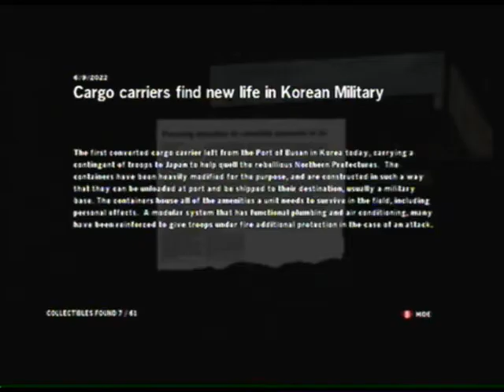Let's Play! Hoemfront Part 10: Did Someone Mention the Intervention?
stereotype and therev enjoy some HFI, homefront intervention.